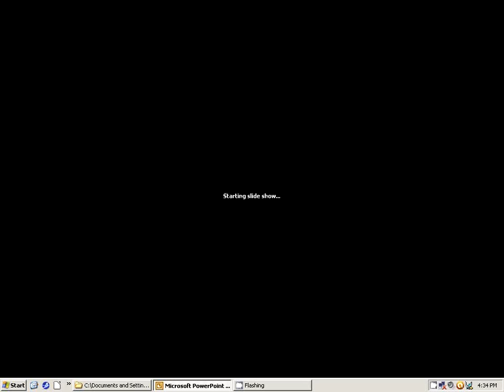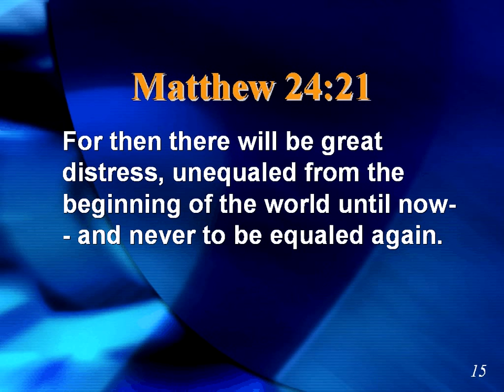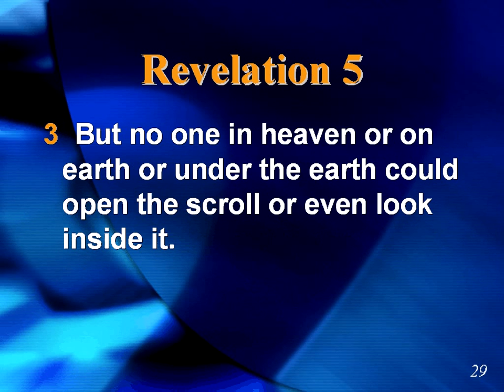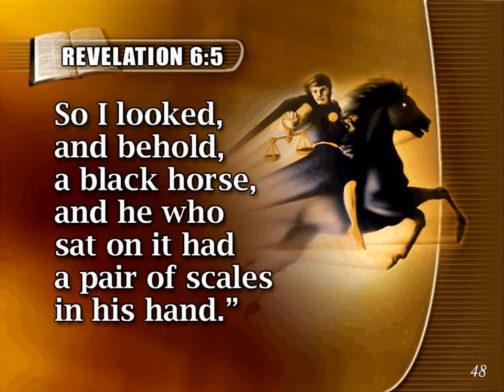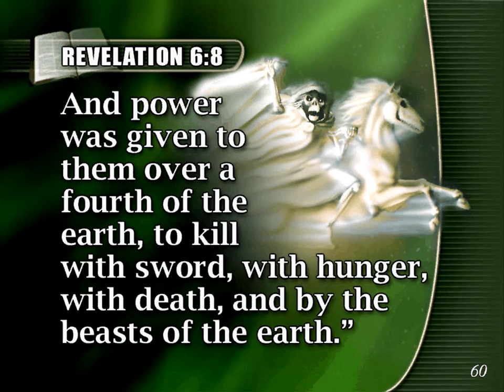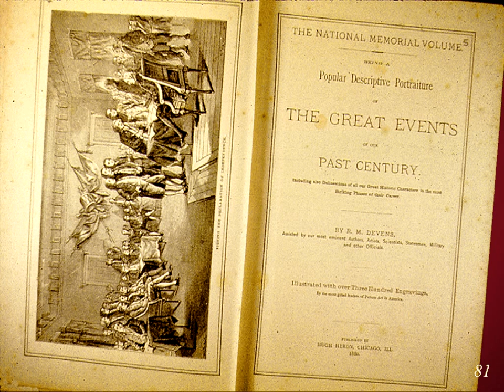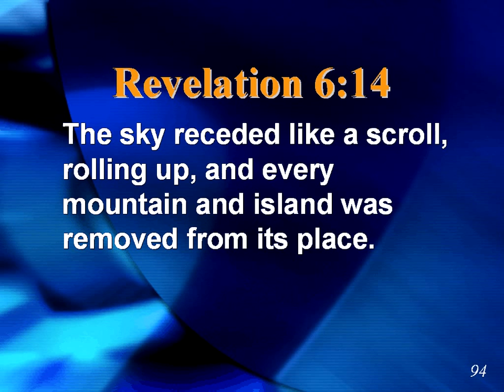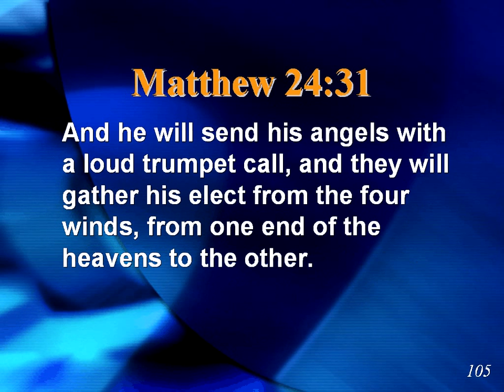15 (Seven Seals) Discoveries from Ancient Civilizations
Episode 15 (Seven Seals) of Discoveries from Ancient Civilizations by Francois du Plessis.